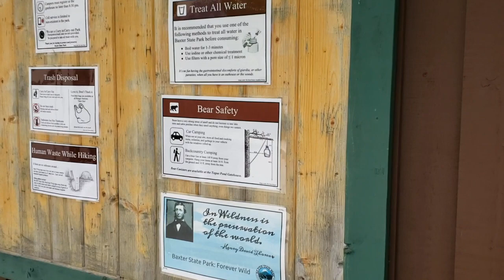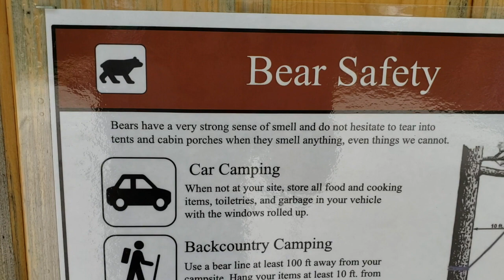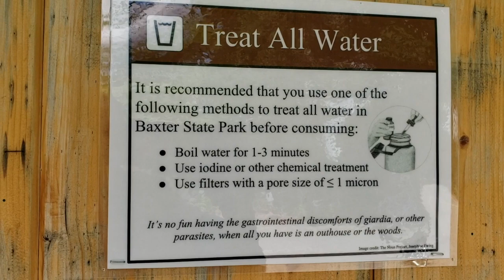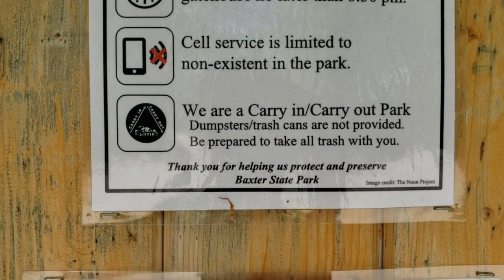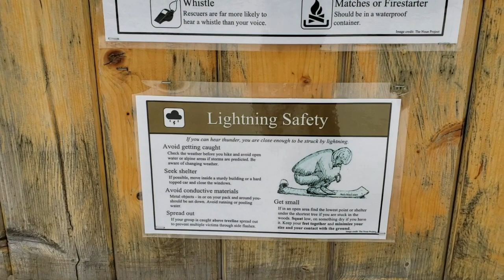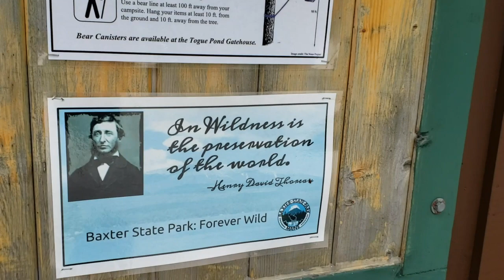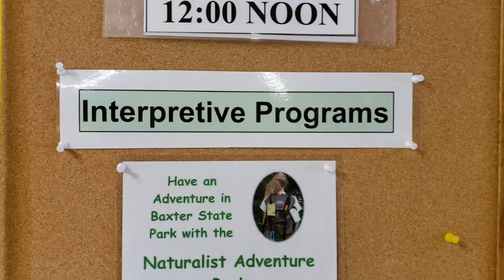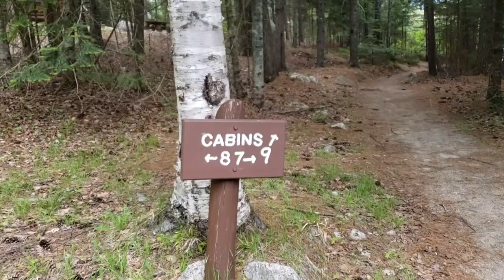Parque Estatal Baxter / Baxter State Park Pt.1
El año pasado regresamos a este hermoso lugar, con la esperanza de ver un Alce